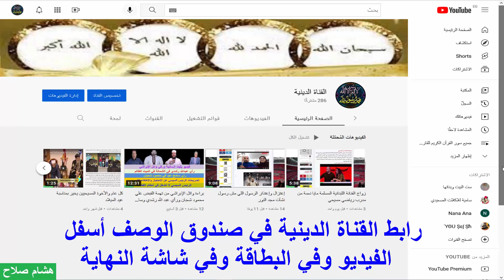أول مرة أطلب منكم طلب وربنا يكرمكم ويبارك فيكم وشكرا جزيلا لكم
فضلا وليس أمرا لي رجاء أرجوا منكم تلبية الطلب والرجاء
رابط القناة الدينية :